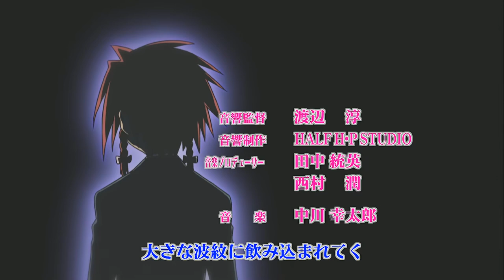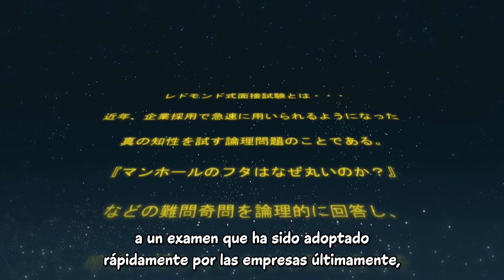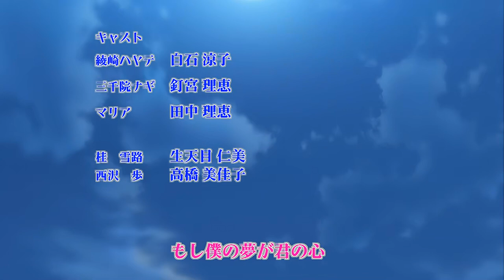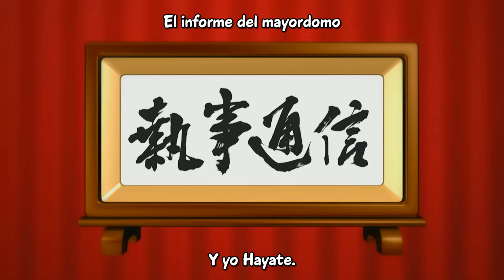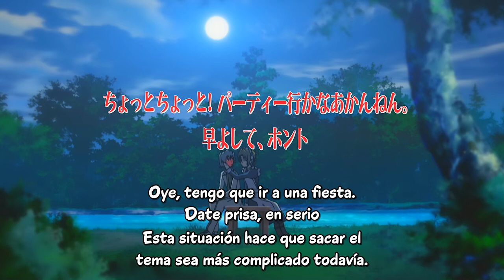Hayate no Gotoku! Episodio 13 Sub español Full HD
El 26 de Mayo empezó la publicación oficial, por lo que supongo que quitaron los derechos de autor y aprovecho para publicar esta joya en 1080p y sin censura

Los primeros episodios no sé si tienen copy, pero el segundo opening sí y por eso lo subí censurado, supongo quitarán las restringciones

Créditos a Hata Kenjirou